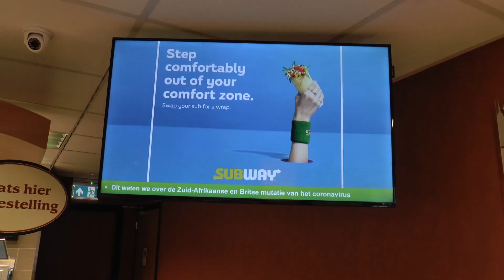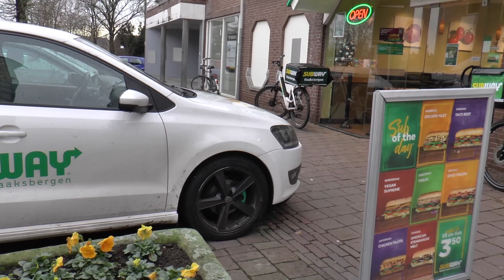20201225 Haaksbergen Subway Haaksbergen krijgt een nieuwe vergunning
VIDEO Subway Haaksbergen krijgt een nieuwe vergunning

Alexander Faal hoopt dat 2021 een beter jaar gaat worden voor hem.

De lokale franchiseondernemer Alexander Faal heeft onlangs opnieuw een vergunning gekregen voor zijn broodjeszaak Subway. Drie jaar geleden werd de zaak voor het eerst geopend aan de Hibbertsstraat in het centrum van Haaksbergen.

Het Amerikaanse fastfoodconcern Subway telt wereldwijd bijna 45.000 vestigingen en behoort tot de grootste horecaketens ter wereld, met nu dus opnieuw een vestiging in Haaksbergen.

Subway Haaksbergen wil haar klanten verwennen met heerlijke, op bestelling gemaakte Subs. Daar was niet niet iedereen blij mee, zo dachten de bovenburen vreemde geuren te ruiken. Dat leidde ertoe dat Alexander opnieuw een vergunning moest aanvragen.

Hij hoopt dat 2021 een beter jaar gaat worden voor hem.

Kijk voor meer informatie op de website van Subway Haaksbergen

Camera, interview en montage: Matthijs Prins